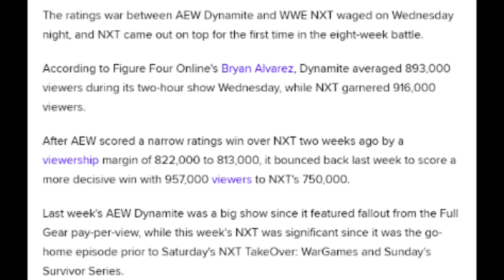NXT BEATS AEW IN THE RATINGS!!!! 11-20-19 AEW IS A FAILURE!!!! NXT IS STILL A FAILURE!!!!!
Aew is a joke. NXT is also a joke